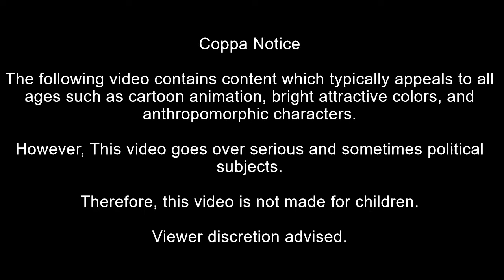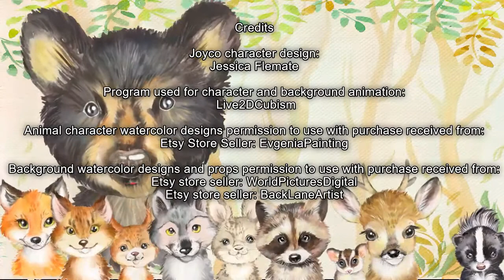*Live2D_2020* A start for an Important End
Coppa Notice

The following video contains content which typically appeals to all ages such as cartoon animation, bright attractive colors, and anthropomorphic characters

However, This video goes over serious and sometimes political subjects. Therefore, his video is not made for children...

Credits

Joyco character design:
Jessica Flemate

Program used for character and background animation:
 Live2DCubism

Animal character watercolor designs permission to use with purchase received from:
Etsy Store Seller: EvgeniaPainting

Background watercolor designs and props permission to use with purchase received from:
Etsy store seller: WorldPicturesDigital
Etsy store seller: BackLaneArtist

Character and background movement arranged by:
Jessica Flemate

Animal voiced created using:
Speechelo PRO

Spokesperson added using
Blaster Suite Pixo Blaster

Audio Edits done using:
WavEditor for Android
AudioLab for Android

Music created using:
Music Maker Jam for Android

Music Maker Jam Mix pack used:
{Smoothly} Piano
Jam studio Chicago House

Text and still image stickers applied using:
Animotica - Movie Maker for Windows

All Licensed visual arts and sounds have their respectful license obtained.